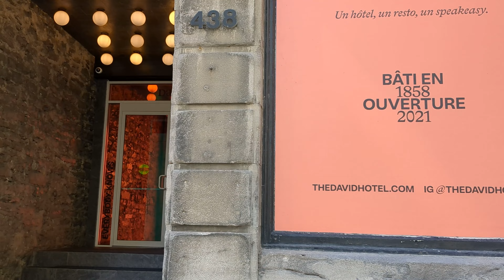Visiting Mount Royal and Exploring Old Montreal